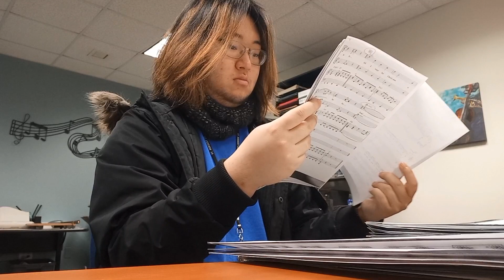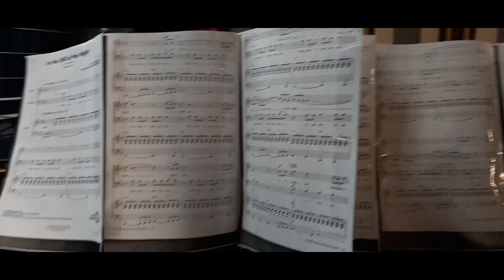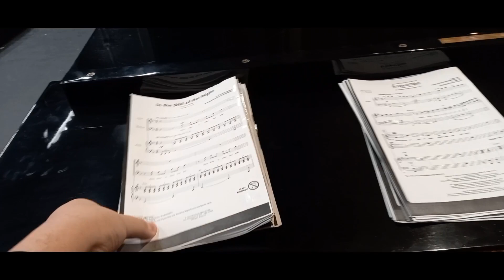Winter Break 2 - Part 2: Concert Day with Middle School Choir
This video is the second vlog for the Winter Break, and part 2 is about Concert Day with the Middle School Choir! Yesterday (Part 1), I went to the Washington Middle School with Crystal, who is an amazing choral director, to practice with her choir for their Christmas concert, which was today. I was pretty impressed with her choir since the concert was amazing, and each group sang pretty well! I am glad that I could play piano for this choir. There were some aggressive moments during each rehearsal, but each choir did a fantastic job at their concert, and I am so glad that the concert was amazing! I hope to come back and play for their spring choral concert next spring!

I have one more performance (Online Concert) this week, my 2023 Winter Recital. This will be my online winter recital, which I am doing every year, and this recital video will be available on the evening of December 23rd, 2023. There will be a lot of great pieces, such as music from Bach, Mozart, and Chopin. Also, some Christmas music will be featured, so I hope you won't miss it! I will upload it on both my music channel and vlog channel so you can view the channels, and you can also visit my music channel and subscribe to that channel!

Next Video: Winter Break Vlog 3: My Daylife on Christmas Eve Day